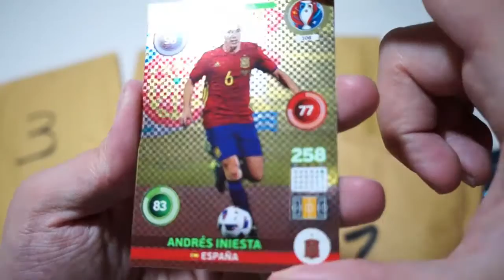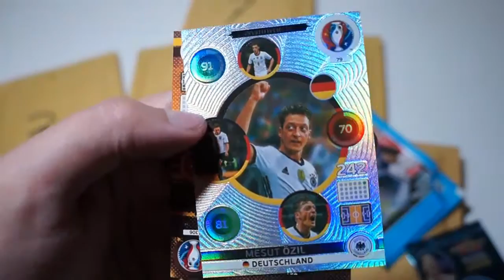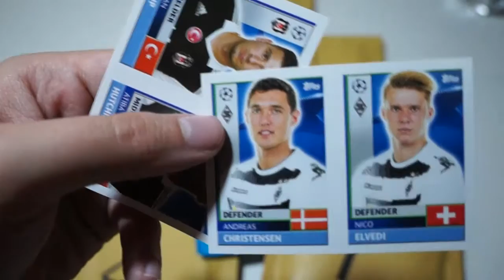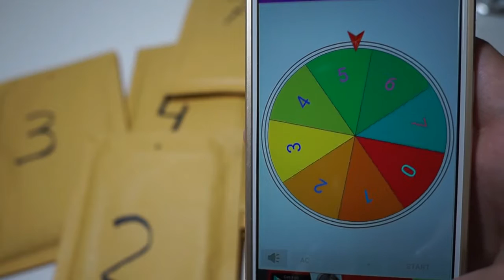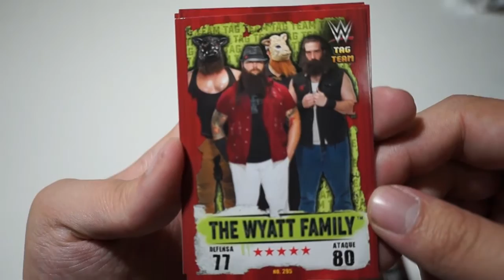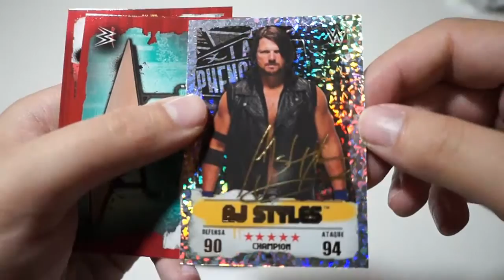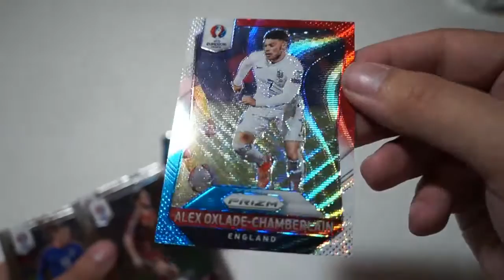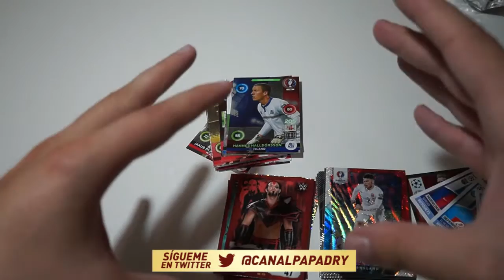LA RULETA DE LOS CROMOS #5 | MUCHOS SOBRES!!!